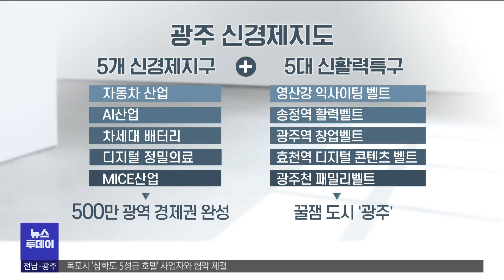전남은 '조용' 광주는 '정책 대결 치열'[목포MBC 뉴스투데이]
전남지사 선거에서 민주당은
현 김영록 지사 외에에 다른 경선 후보가
없다보니 사실상 정책 경쟁조차 없습니다.

반면 민주당 광주시장 경선은
각 예비후보들이 유자들의 마음을 사로잡기 위해
경쟁적으로 정책을 발표하고 있습니다.

송정근 기잡니다.

(기자)

'더 크고 더 강한 광주'를
캐치프레이즈로 내걸고
선거에 임하고 있는 이용섭 예비후보.

민선 7기의 대표적인 성과를
바탕으로 하는 정책을
첫 정책으로 내놨습니다.

(CG1)미래차 부품 클러스터를 중심으로 하는
'광주형 일자리 시즌2'를 본격적으로 추진하고,
이른바 삼삼 전략산업을 육성해
유능한 인재와 기업이
광주를 찾아오도록 하겠다고 밝혔습니다.//

(투명 CG2)여기에 대형 복합쇼핑몰 유치와
빛고을 메가시티 조성 등
시정 운영의 연속성을 내세워
민선 7기 시정 키워드였던
그린 스마트 펀 분야의
가시적 성과 창출을 자신하고 있습니다.//

(현장음)이용섭/민주당 광주시장 예비후보
"중단없는 광주발전을 위해 광주형 일자리 시즌2를
속도감있게 추진하겠습니다. 미래차 부품 클러스터와
AI반도체 특화단지 조성사업을 추진하여"

'더 큰 광주 발전을 위한 그랜드 비전'을
캐치프레이즈로 내건 강기정 예비후보는
남다른 추진력과 공감력을 강조하고 있습니다.

5개 신경제지구와
5개 신활력특구를 조성해
광주 신경제지도를
완성하겠다고 포부를 밝혔습니다.

(CG3)자동차 산업과 AI산업,
차세대 배터리 국가전략기지 조성 등
5개 신경제지구를 통해
500만 광역경제권을 완성하고,

영산강 익사이팅 벨트,
송정역 활력벨트,
광주역 창업벨트 등
5개 신활력특구를 조성해
광주를 꿈잼도시로
대전환 시키겠다고 강조했습니다.//

(현장음)강기정/민주당 광주시장 예비후보
"산업 생태계를 완성하고 그를 통해서
미래 주도형 광주의 신경제 지도를 완성시키겠습니다"

광주시장 선거에 도전장을 내민
정준호 예비후보는
(투명CG4)어등산 일대에 광주형 암치유센터를 건립하고
노동자들의 열악한 처우 개선을
최우선 과제로 삼겠다고 말했습니다.//

김해경 예비후보는
전자상거래 시장 플랫폼을 통해
광주를 세계적 경제 도시로 거듭나게 하는 등
경제으뜸도시로 만들겠다는 공약을 발표했습니다.